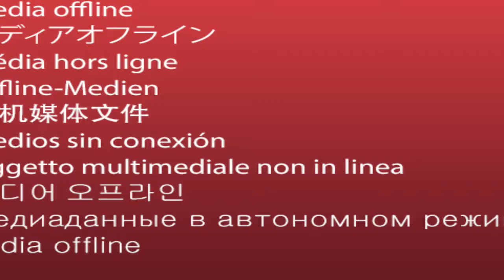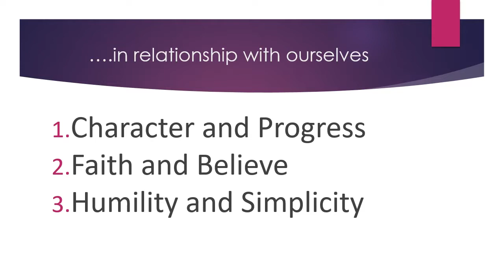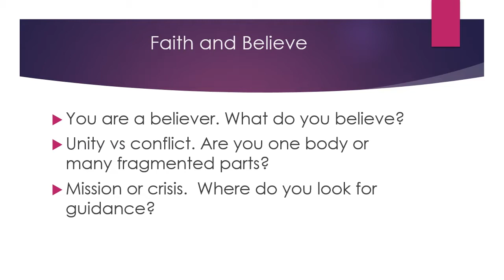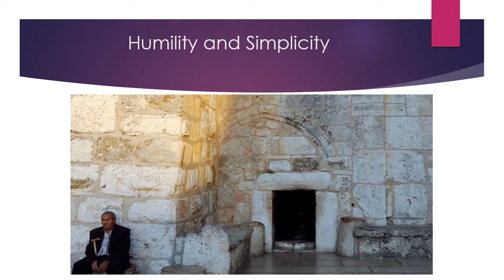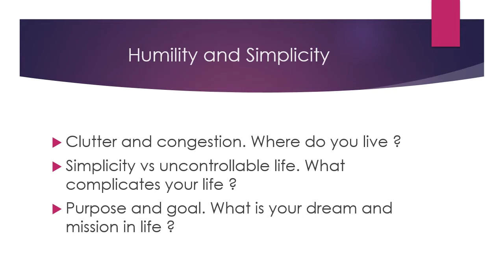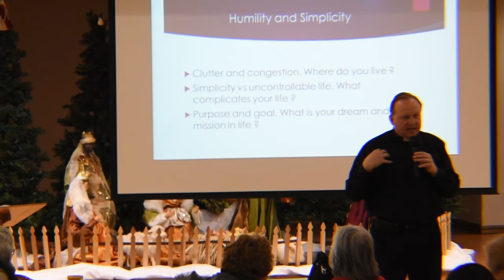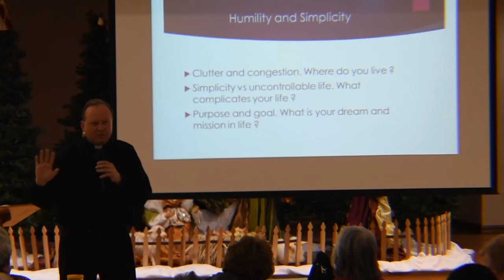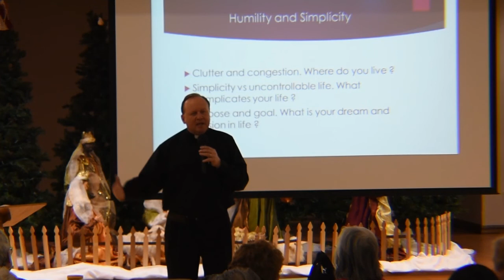Advent Retreat 2018 - Fr. Andy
Monday, December 10th: Fr. Andy Blaszkowski
Searching for Advent hope in the relationship with our selves.